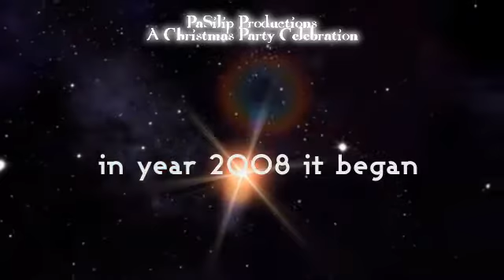HSS4 - The 2009 Race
In year 2008, a game has hit the section very hard that it pushed every contestant for aim for one thing, to win. Now a year has passed and this 2009, will that game come to reality again? For the last time will a Race unite us even more? Last year's Christmas party special is our Quadrennial(Senior Year) Celebration today.  We are the section to be and we will be ready for another Amazing Race.

Plans are still on going. Dec. 2009 - planned action.

the 2009 race
presented by:
NC Media
Pasilip Production
Station Masters